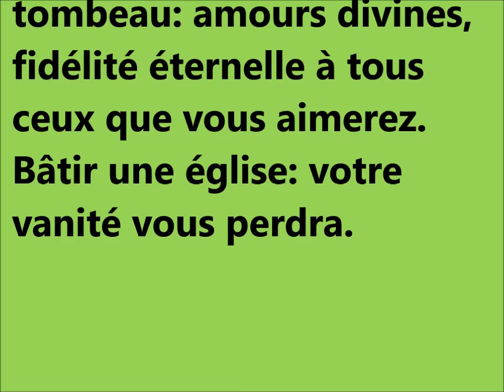Dream interpretation des reves de bâtir signification rêves dictionnaire des reves